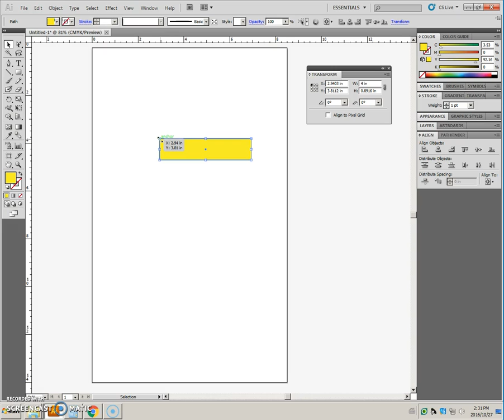Illustrator 02 concept missed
blurb on transform panel and copy and paste in front